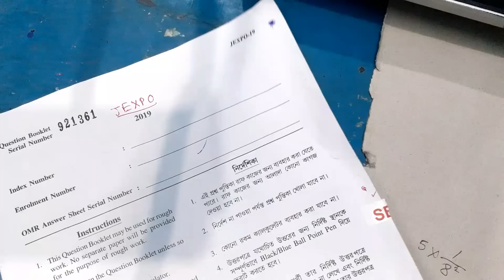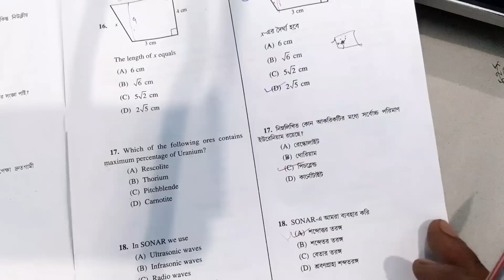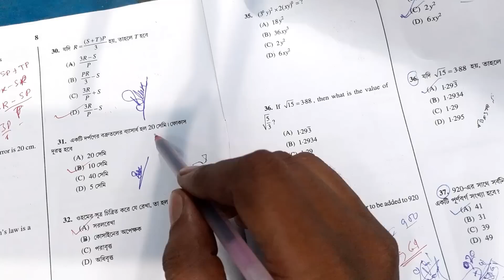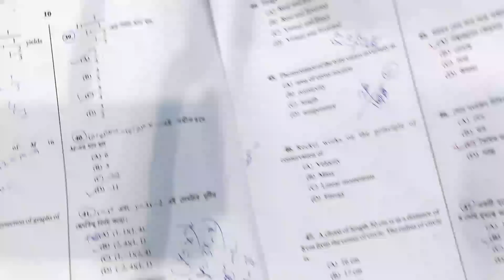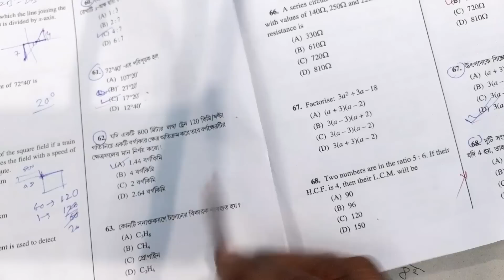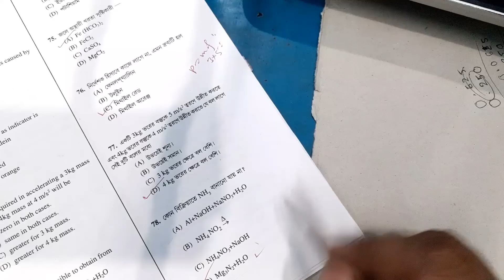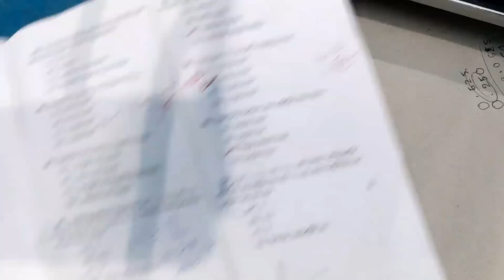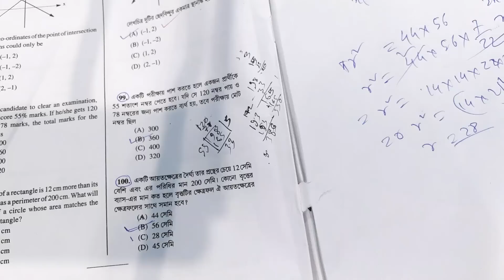JEXPO-2019 Physics Answer Key | NatiTute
চাকরির পরীক্ষার প্রস্তুতির জন্য আমার দ্বিতীয় চ্যানেল